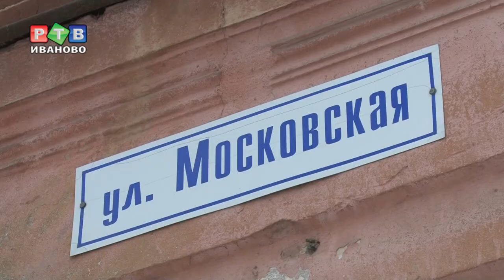Управляющую компанию заставили работать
В прокуратуру Фрунзенского района обратился житель дома, расположенного по адресу  улица Московская 38/1.  Ивановец жаловался на то, что управляющая компания «Город» нарушает жилищное законодательство, не исполняя свои обязанности по содержанию многоквартирного дома. Прокурорская проверка  этот факт  подтвердила.